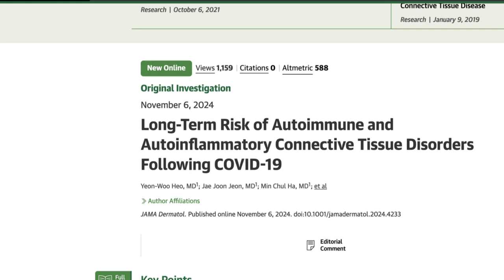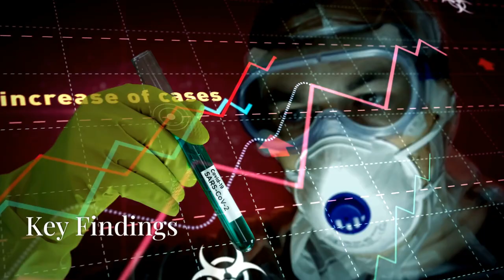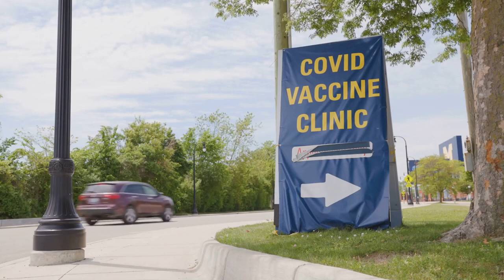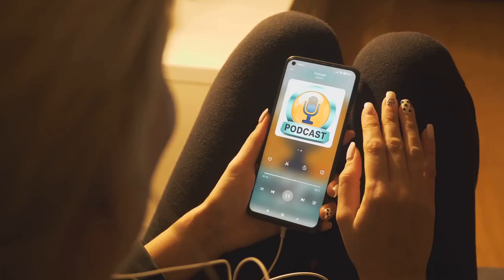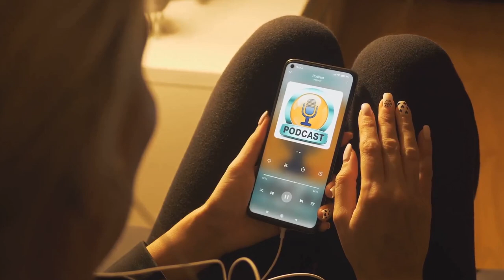Hidden Impact of COVID: Autoimmunity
Any information shared here is intended for educational and informational purposes only, based on my personal expertise and research. Consult your provider for medical advice as needed.